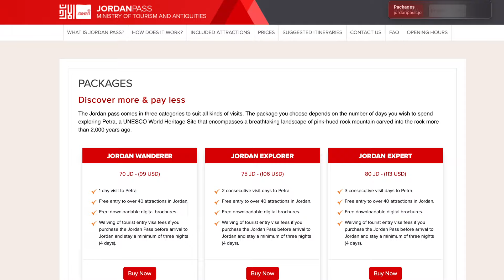10 Things you should NOT do in Jordan - Travel Guide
Jordan is a Must-See! The beautiful desert, the ancient city Petra, & the bustling capital Amman will leave you stunned and craving for more... and there is so much more!
BUT be careful when you travel to Jordan, because there is a few things that you should not do!

»  WANT TO BE A YOUTUBER?
Our Youtube Tips
Where we find music (The first 30 days are free to try)

⚠️ WE NEED YOUR HELP:
With this, you support us immensely so we can continue to provide you with free content! Thank you, you are awesome 😊🙏🙏

Chapters:
0:00 - #1 Don't
0:25 - #2 Don't
0:49 - #3 Don't
1:10 - #4 Don't
1:43 - #5 Don't
2:15 - #6 Don't
2:42 - #7 Don't
2:58 - #8 Don't
3:43 - #9 Don't
4:11 - #10 Don't